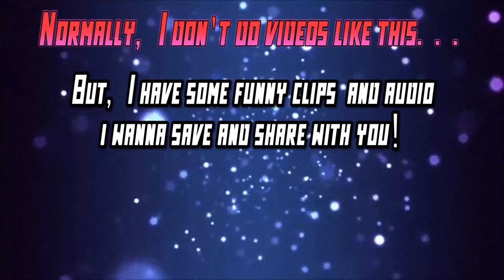video games are fun with the vT bois #1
something a little different. these clips are from helllllaaaa long ago in some cases (years sometimes!), other cases they're pretty new. just putting 'em in a video a little for myself, a little for other vT bois and a little for y'all.

💀 Thumbnail credit: Natalie Young, Bliss